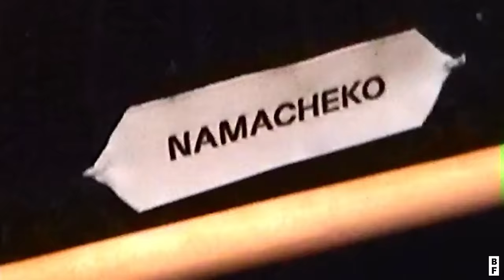Inside Tyrod Taylor's Insane Closet | Closet Tour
Step inside the closet of 2024 Blitzfits MVP, Tyrod Taylor, for an exclusive tour of his massive sneaker and clothing collection. He talks us through his passion for fashion and his favorite pieces from brands like Bottega and Louis Vuitton, as well as his very own brand, Diallo. This just might be the best football closet of all! Full video on YouTube!

Video Director: Oli Hackl
Film Photography: Omagu Amorjay-Ogar
Cover Design: Kyle Cochran
Stylist: Dex Robinson
Assistant Stylist: @yooooovic & @_rvck

00:00 - Intro
00:33 - Closet Layout / Tour
01:16 - Gameday Fit Process
02:12 - Tyrod's Essentials
03:34 - Shoe Closet
05:19 - Diallo Room
07:34 - Outro

BLITZFITS is dedicated to celebrating the art of fashionable "fits" and capturing the unique self-expression of players through their personal style. We are a brand that stands beside the players, supporting their individuality and creativity. In our relatively short time, we have forged strong connections with numerous professional football players who share our vision and passion.